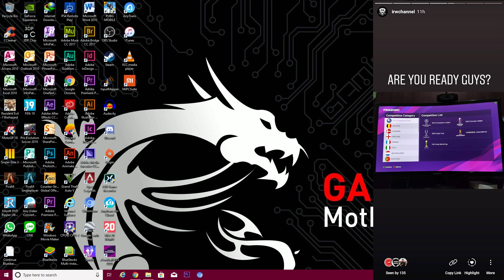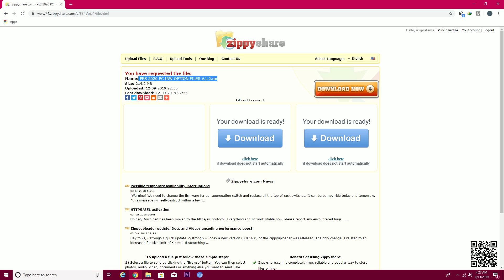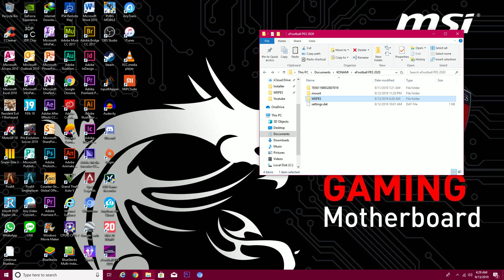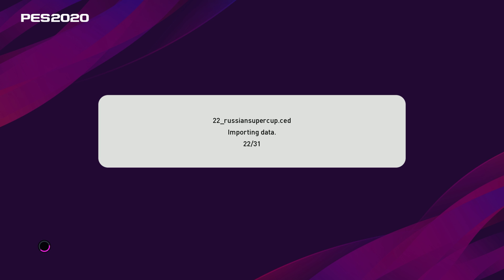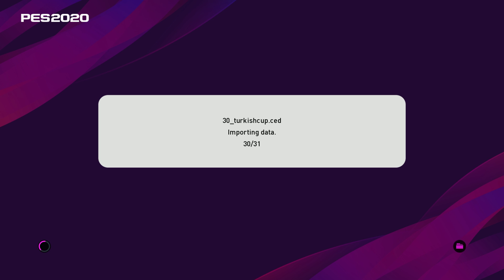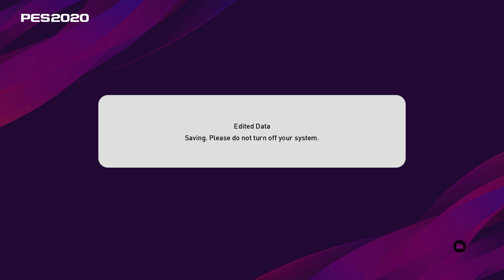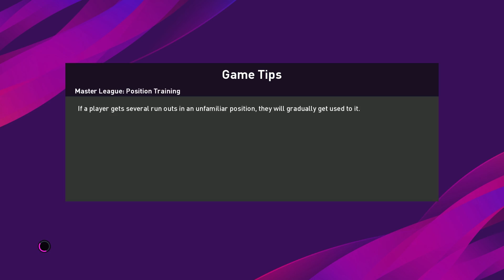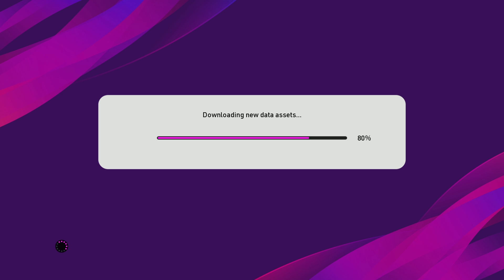eFootball PES 2020 Indonesia : Cara Menginstall Patch Atau Option File di PES 2020 Secara Gratis!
Berikut ini adalah cara mengganti tim beserta kompetisi yang tidak memiliki lisensi resmi di PES 2020 secara gratis menggunakan patch atau option file khusus dari situs terpercaya yaitu pes universe.

Oleh sebab itu, saya di sini hanya akan memberitahu bagaiman cara penginstallan patch hanya untuk versi pertamanya saja.

Jika mengalami kesulitan dalam hal pembayaran, bisa hubungi saya agar bisa saya bantu.

Mau yang versi PS4 dan update versi terbaru lainnya?

Video ini adalah hasil rekaman langsung dari PC dan berformat Full HD 60fps.

Bagaimana menurut kalian terkait gameplay PES 2020 ini? Apakah ada perubahan atau sama aja kayak PES 2019? Coba tulis di kolom komentar di bawah yaa